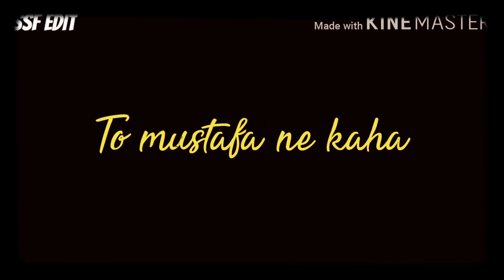|| Kisi ne pucha ke jannat ki koi qimat hai"naat status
"Kisi ne pucha ke jannat ki koi qimat hai"naat status best naat status
Mustafa ke diwane hai hum aap kis ke diwane ha?